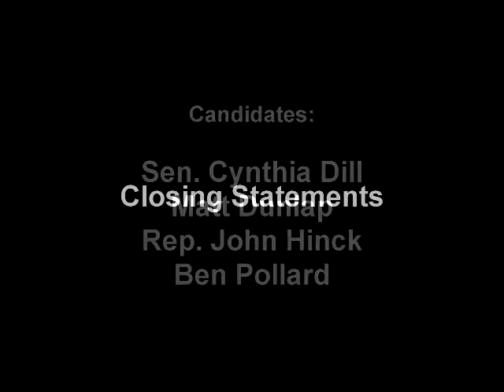Portland Club Democratic Senate Candidate Forum - Closing Statements